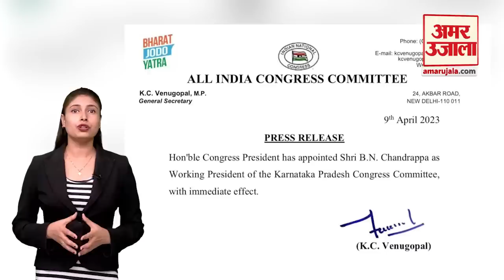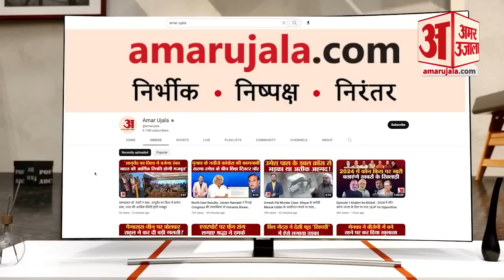Karnataka Election 2023| कर्नाटक में Congress का दांव, पार्टी ने किया बड़ा बदलाव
कर्नाटक में विधानसभा चुनाव से पहले कांग्रेस ने बड़ा दांव खेला है...पार्टी ने बीएन चंद्रप्पा को कर्नाटक कांग्रेस का कार्यकारी अध्यक्ष बनाया है। बड़ी बात यह है कि विधानसभा चुनाव से महज एक महीने पहले BN चंद्ररप्पा को जिम्मेदारी दी गई। कांग्रेस के महासचिव केसी वेणुगोपाल ने चंद्रप्पा को तत्काल प्रभाव से कर्नाटक प्रदेश कांग्रेस कमेटी का कार्यकारी अध्यक्ष नियुक्त किया है। चंद्रप्पा की नियुक्ति कर्नाटक कांग्रेस के कार्यकारी अध्यक्ष आर ध्रुवनारायण के पिछले महीने निधन के बाद हुई है। चंद्रप्पा कांग्रेस के सांसद रह चुके हैं.